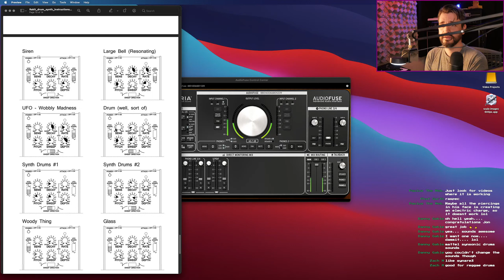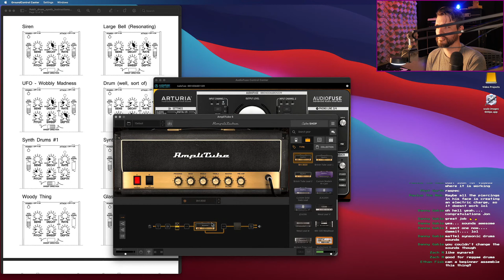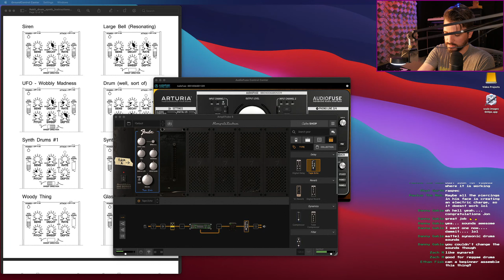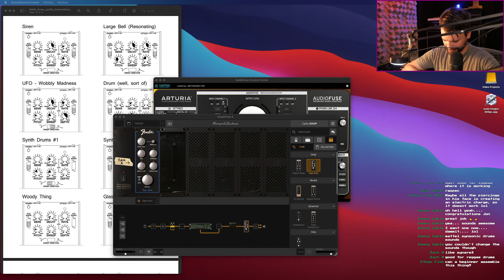it DOES work - Rakit Drum Synth demonstration (part 3)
Demonstration of the Rakit Drum Synth

Its a simple percussion synth based on the Boss PC-2 with some modifications.